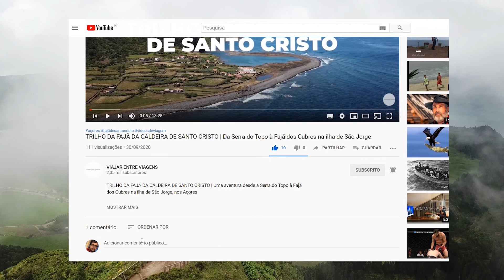24 horas em SÃO MIGUEL - AÇORES - Descubra o melhor da ilha num único dia de aventura!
24 horas em SÃO MIGUEL - Açores - Descubra o melhor da ilha num único dia de aventura!